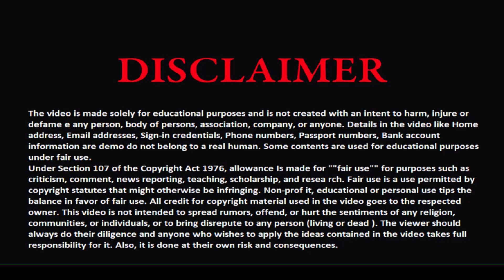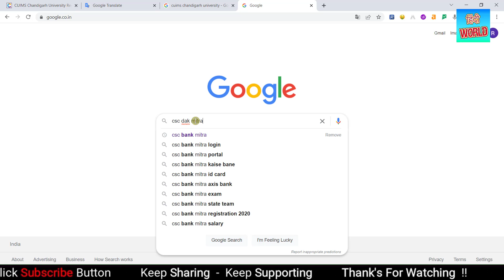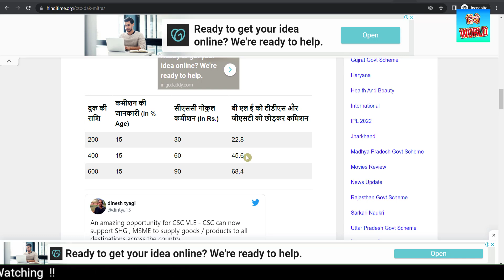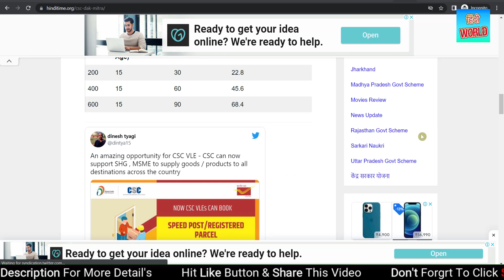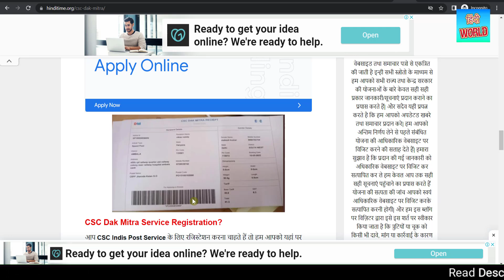CSC Dak Mitra Service Start - यहां से करें सीएससी की डाक मित्र सेवा शुरू होगी सबसे ज्यादा कमाई